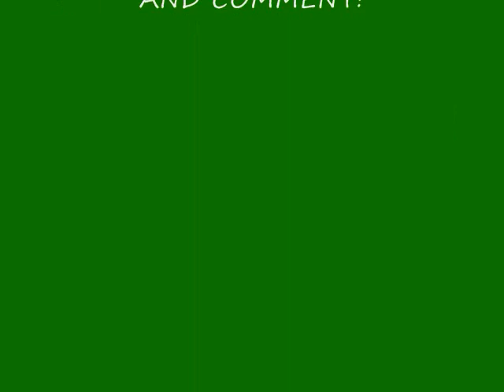Miku Hatsune Stargazer